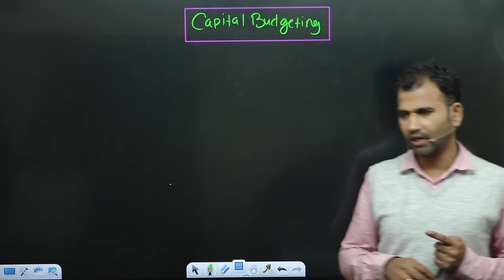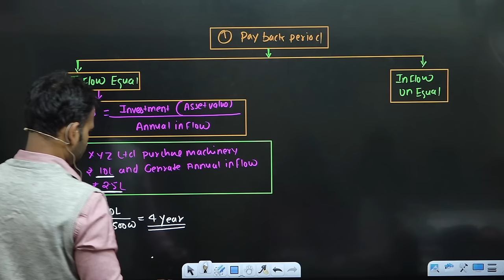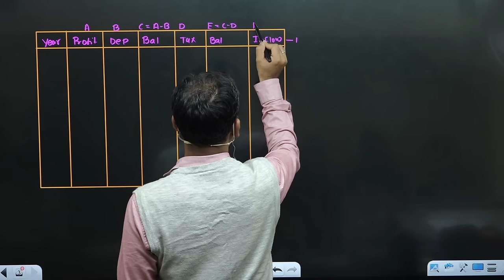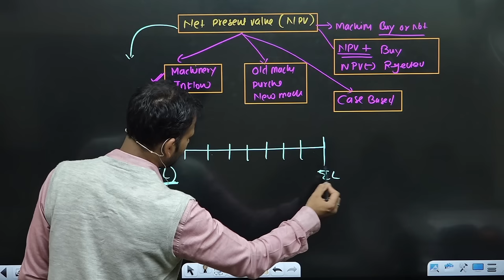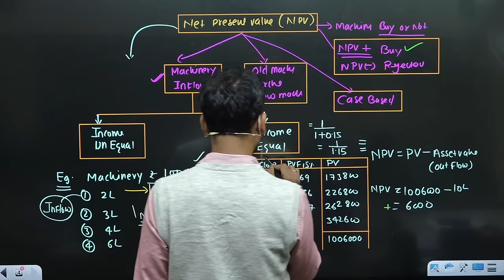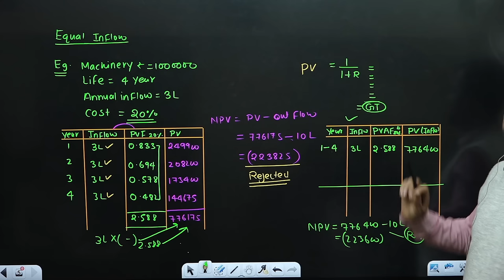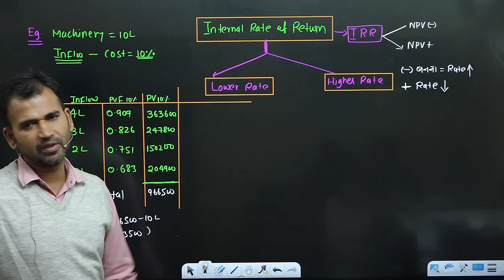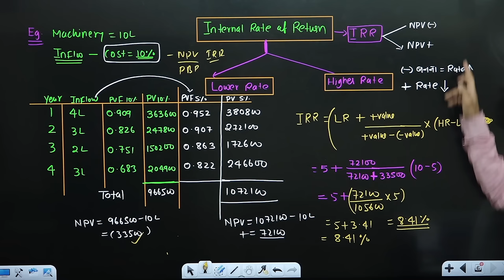financial management for b.com || part 1 || capital budgeting ||b.com class || quick revision